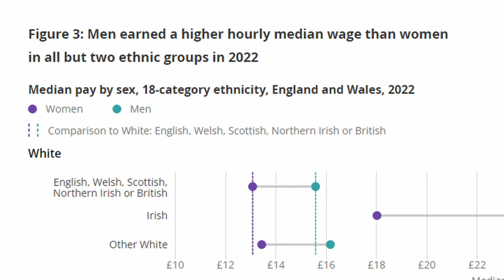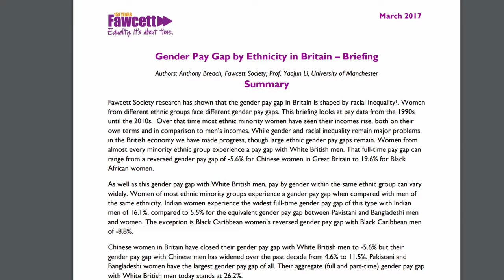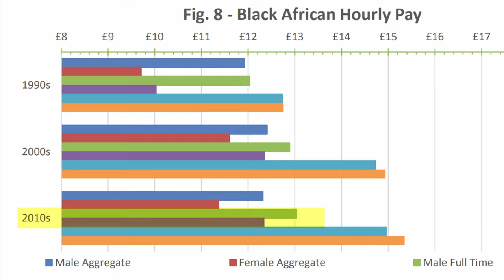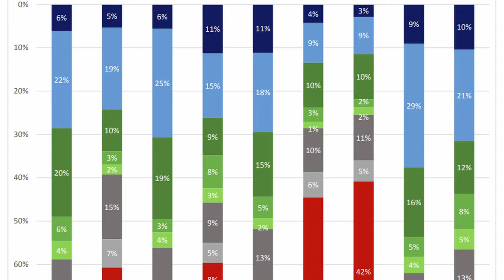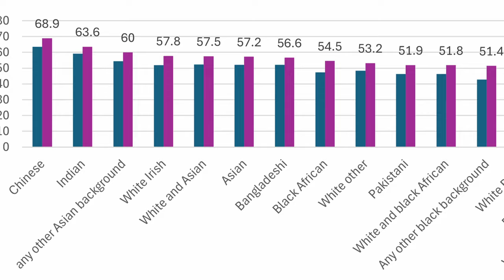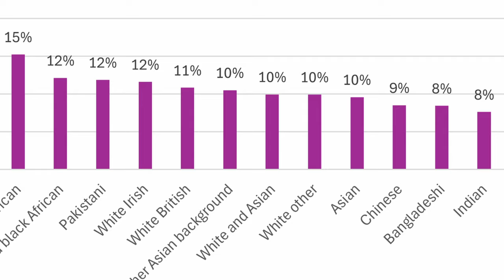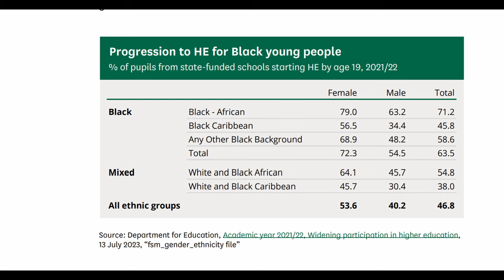The Black British Gender Pay Gap No One Is Talking About